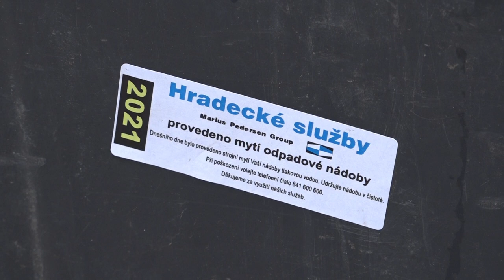Mytí nádob na komunální odpad